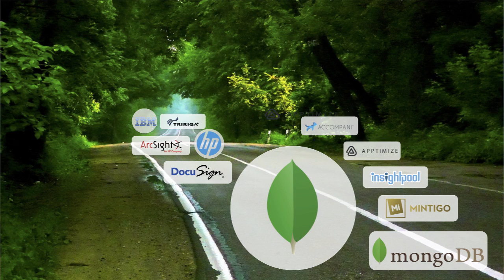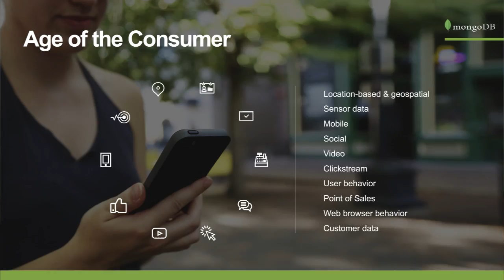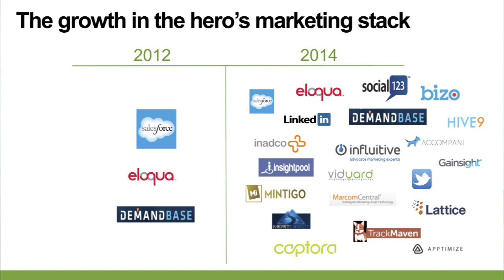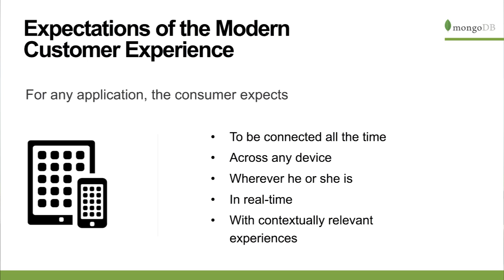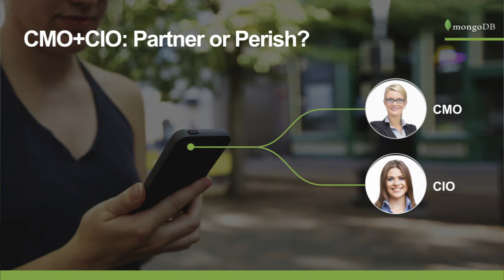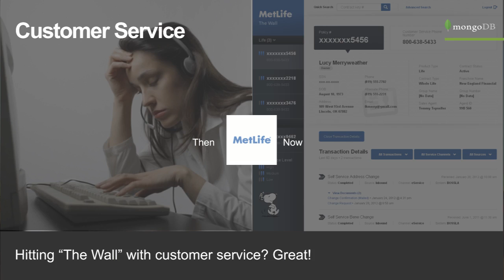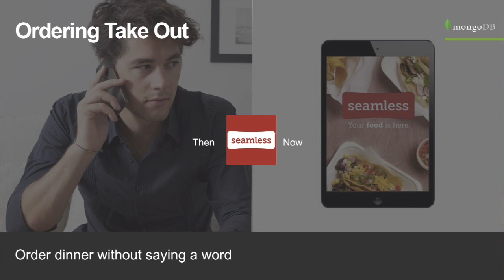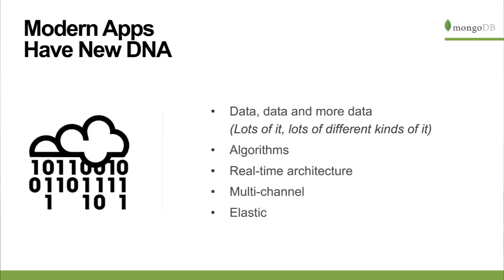MongoDB CMO Meagen Eisenberg - How to Create a Modern Customer Experience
Traction Conf SF 2015 presented by Launch Academy, Boast.AI, Victory Square, and AppDirect. MongoDB CMO, Meagen Eisenberg covers the different elements of the marketing tech stack and how you can use them as a part of an integrated strategy to delight your customers.